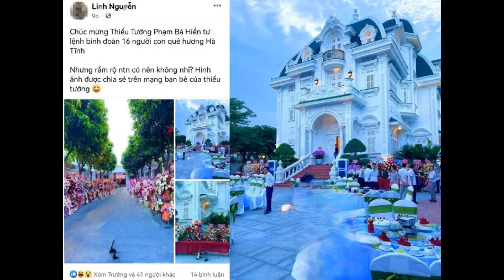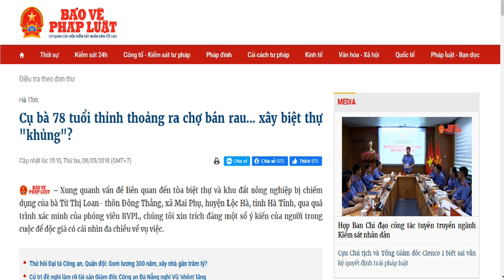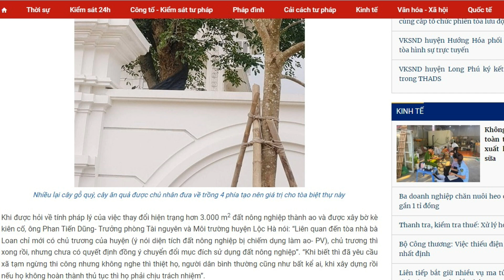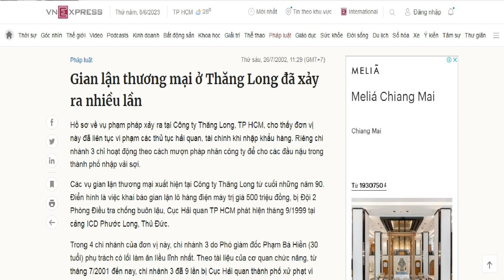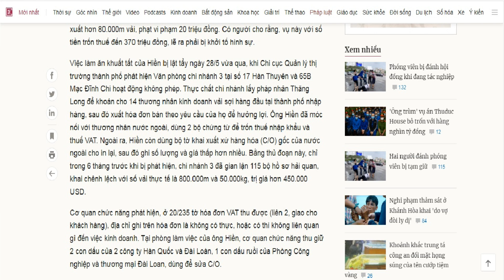Lương thiếu tướng chưa tới 16tr mà tiền đâu xây biệt phủ? Tư lệnh binh đoàn 16?